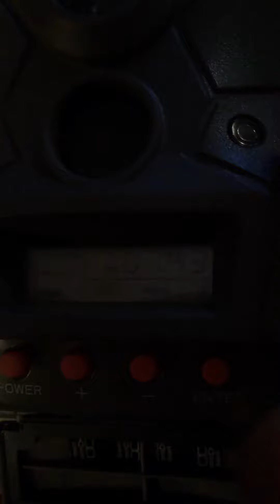Putting up my game camera on the Monterrey oak in the backyard